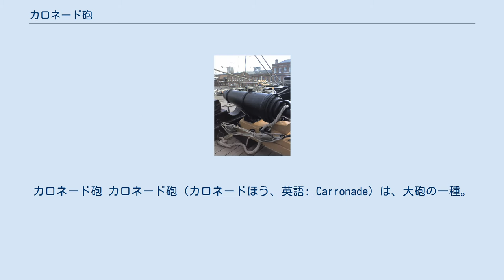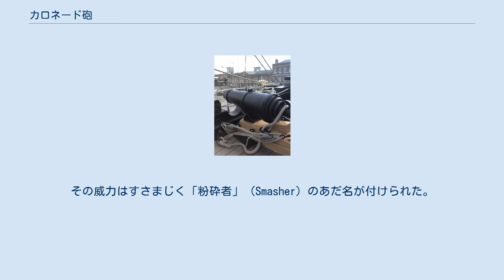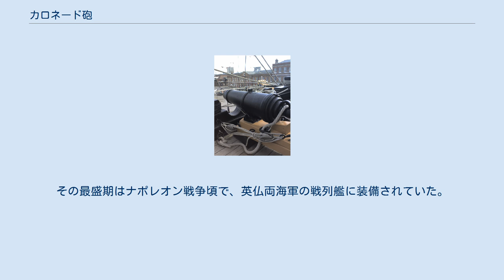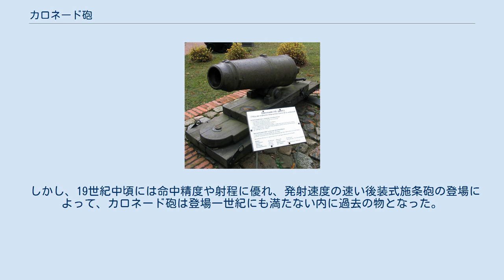カロネード砲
カロネード砲 カロネード砲（カロネードほう、英語: Carronade）は、大砲の一種。
イギリス陸軍のロバート・メルビル中将の発案で、スコットランドのカロン社で作られた近距離用の前装式滑腔砲。
1776年に開発、1779年からイギリス海軍に正式採用され、1860年代頃まで使われた。
 ヴィクトリー 号搭載68ポンドカロネード砲 カロネード砲の特徴は砲身の短さと肉薄さにあり、例えば同じ32ポンド砲と比較すると半カノン砲が自重2.5tに対して、カロネード砲は0.8t。
砲身長3mに対して1.2mと半分以下である。
また砲は初期を除いて従来の砲車ではなく、発射時に反動吸収装置として働くスライド式の固定砲架上（前部を軸に左右への指向は可能）に載せられており、これによって一門あたりの砲員が少なく済む利点を生み出したため、戦列艦の補助火砲として、また通常は搭載不可能な大口径砲を4等級以下の重フリゲートに積載することが可能になった。
 カロネード砲のもうひとつの特徴は、重さの割に口径が大きめに作られていたことである。
設計段階から重火力が求められていたことで、そのサイズから滅多に艦砲にならない68ポンドの重砲弾が撃てるものまでが作られた。
その威力はすさまじく「粉砕者」（Smasher）のあだ名が付けられた。
また短砲身・大口径であることから砲腔を精確に鋳造加工しやすく、射撃精度はより長砲身のカルバリン砲やカノン砲に劣るものではなかった。
 ただし、代償として射程が犠牲になっており、カノンロイヤル級の68ポンド砲で比較すると通常砲の有効射程が約1600mに対し、カロネード砲は約360mでしかない。
あくまで接舷戦直前で威力を発揮する近距離専門砲であるため、旋回砲同様の補助火砲扱いをされ、帆走軍艦の等級分けの基準となる備砲数には長い間含まれず、ようやくカロネード砲が備砲だと認められたのは1817年からだった（だが、帆船時代の砲撃戦はその威力と命中精度から、大抵は距離数百m以下の接近戦のため、射程の短さによって不利になる場面は少なかった）。
 カロネードは導入当初はその圧倒的な火力が魅力となり、イギリス海軍に積極的に配備されていった。
間もなく世界各国の海軍に広まり、独立戦争ではアメリカ海軍にも採用された。
その最盛期はナポレオン戦争頃で、英仏両海軍の戦列艦に装備されていた。
 しかし、19世紀中頃には命中精度や射程に優れ、発射速度の速い後装式施条砲の登場によって、カロネード砲は登場一世紀にも満たない内に過去の物となった。